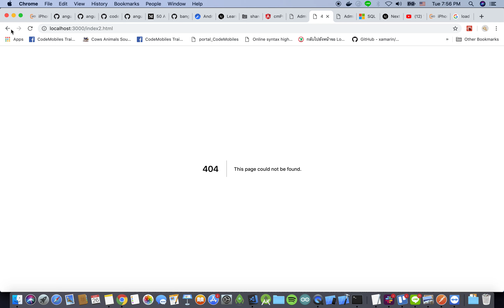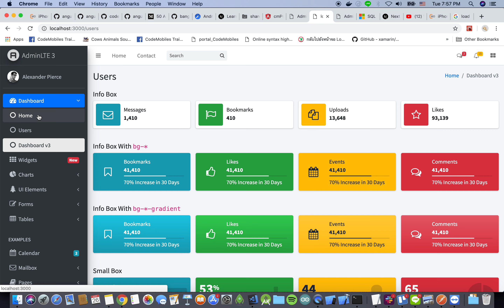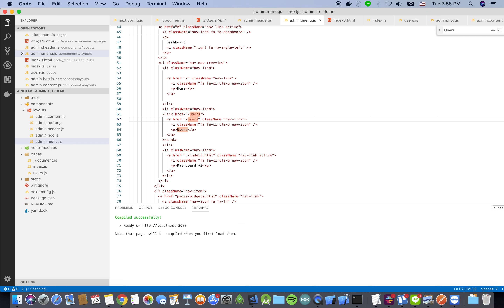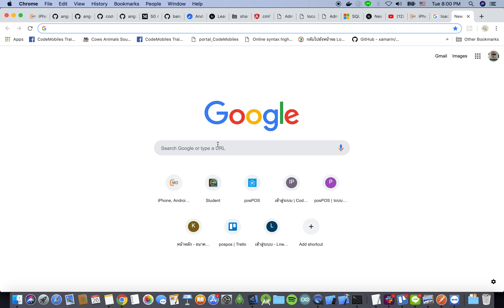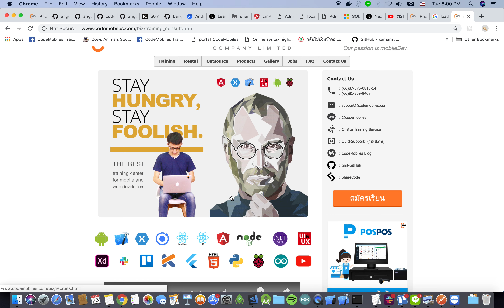Step-by-Step สอนติดตั้ง AdminLTE 3 บน NextJS - Server-Side-Rendering Ep8/8